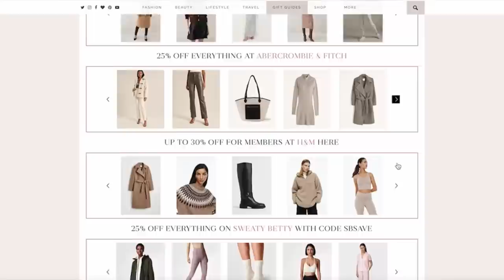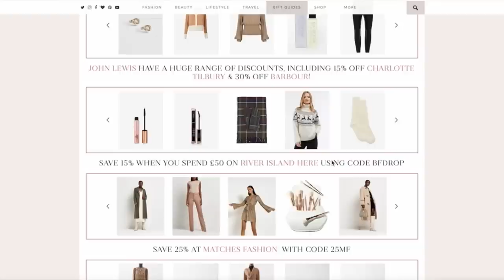TOP 10 // THE BEST OF BLACK FRIDAY 2022 // Fashion Mumblr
AD ~ This video includes a paid integration with Katie Loxton

Currentbody
Currentbody Christmas Collection [USE CODE JOSIELED]

Chapters:
00:00 - Intro
02:14 - Katie Loxton
07:30 - Skincare Brands
11:50 - Linenbundle
14:13 - Our Place
16:05 - Monica Vinader
18:12 - LK Bennett
19:44 - Spotlight Oral Care
21:33 - Astrid & Miyu
22:18 - Currentbody
24:47 - Missoma
26:17 - Adanola & More